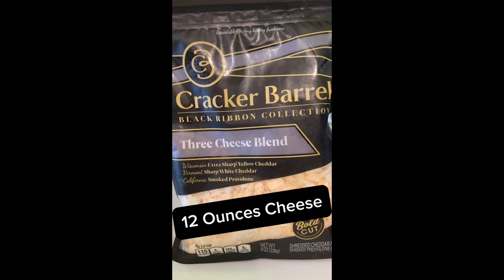Creamy Bean Rice Cheese Burritos in White Sauce